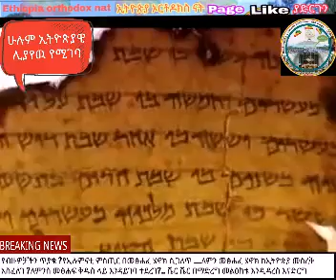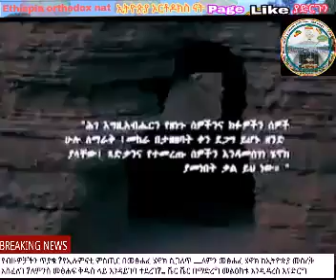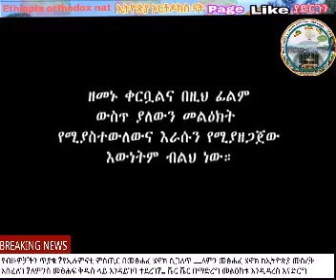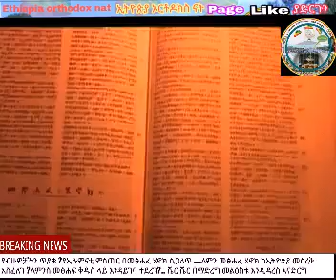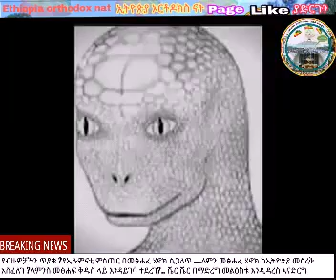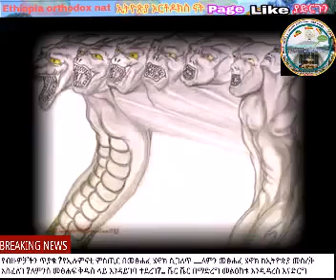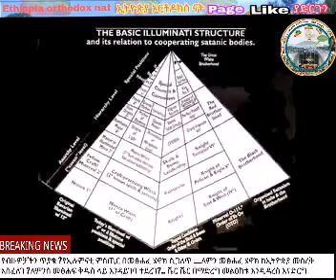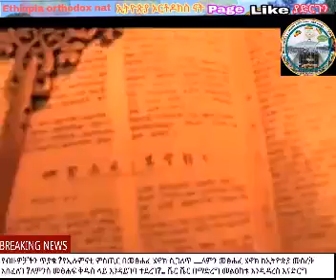ሁሉም ሰው ሊያየው የሚገባ። መፀሀፈ ሄነኖክ ለምን ተቀባይነት አላገኘም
New things that include in the part of henok on bibble.